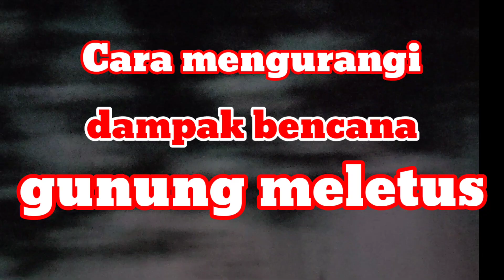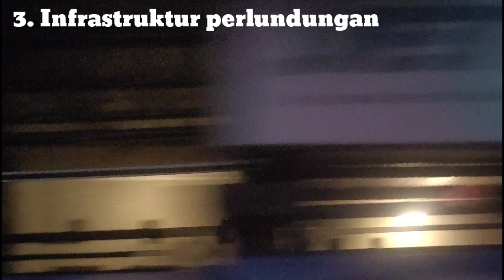Cara mengurangi dampak bencana gunung meletus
video ini berisi cara mengurangi dampak bencana gunung meletus, di antaranya pemetaan dan pemantauan, penyuluhan dan edukasi, infrastruktur perlundungan, perencanaan pengungsian dan evakuasi, pemulihan pasca bencana